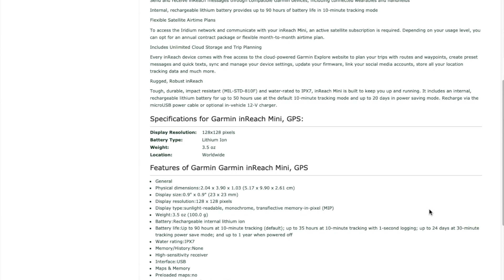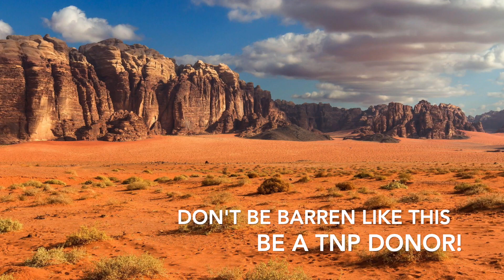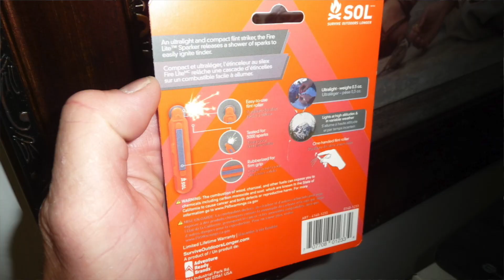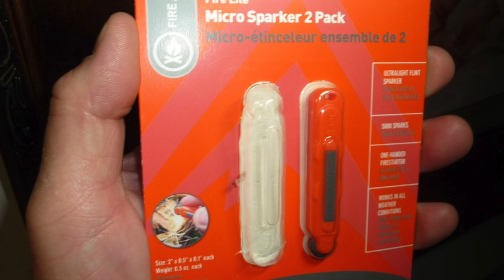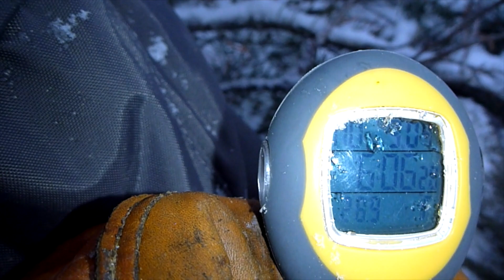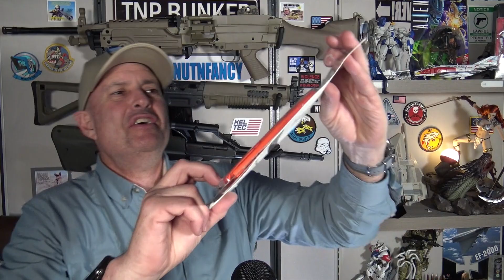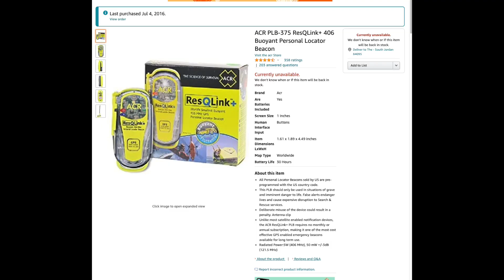DAYHIKE SURVIVAL KIT 2023 Part 1 DSK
Chances are you've gone out unprepared. Lots of people do. Then something unexpected happens like bad weather, getting lost, an injury, an animal attack, a fall, or the like. Then your "day trip" turns into a survival situation. And Murphy's Law says this will all happen when you have no cell phone contact.
So we're going to go prepared with a SAWC-focused Nutnfancy Survival Kit! Much philosophy ensues in this video series because people will get confused exactly what this kits is supposed to do for us. Some take the silly caveman approach and go out unprepared as possible to prove their manhood. Others integrate stupid, heavy stuff they'd never really carry. We'll be a bit smarter here while covering critical bases.
As story telling and philosophy interweaves in the series, I will cover each item in the Dayhike Survival Kit (DSK) . My kit has changed over time as new technology produces lighter, more capable survival items. We'll cover Signaling, Shelter, Fire, Tools, Lighting, and more. The Nutnfancy FAK concept is different and is covered in other videos and in future updates.
Our goal here isn't to spend more time with limited supplies in the wilderness. You can do that some other time (like many YouTubers do). Instead we will accept the discomfort of a survival situation, get our priorities organized, take care of immediate needs, and focus on summoning help to get back home.
So here's another fun and informative WILDERNESS SYSTEMS PHILOSOPHY VIDEO SERIES only made possible by Elite TNP Donors that make this work worthwhile for me! Be one!

You can now donate to TNP via PayPal if you'd prefer that method, humble gratitude from us for that support

SOL Emergency Blanket, I prefer the sleeping bags though
Knives of Alaska Yukon belt knife
Crux Lite Micro Stove
Trioxane Fuel Bars
UCO Match case, lifeboat matches included
Kelty Redwing 50 Backpack
Orion 12 ga flare pistol with flares
Plastic poop shovel
Mylar emergency sleeping bag
Commando wire saw
Mylar tube tent
Emergency poncho
Windproof adjustable flame lighers I like
Compact mosquito headset, multipurpose
Cyalume sticks
Para Cord
"Emberlit" (or like) folding stove, burns wood
Compact scissors
SOG PowerPint muti-tool @ BHQ
Titanium compact cookset (use top lid)
Reflective tacks
Fox 40 whistle and others
SOG Ace fixed blade
Lifestraw water straw filter
Sagan XStream remote water straw filter
BHQ Special Victorinox Blue Crazy Wolf knives, so cool, will sell quick (Super Tinker, Classic, Huntsman, Tinker)
Optimus Crux Lite 8019259
BRS Ultralight Super compact stove, 1 oz, reviewed
Trioxane fuel bars
Lighters I like (“Bundle-Clipper”)
Cold Steel Tanto Lite
Cold Steel Huntsman Lite
Ultimate Survival Sabercut Razor saw (not found)
Coghlan Map Compass
SUUNTO A-30L Compass
Suunto “Clipper” compact compass
Potable Aqua purification tablets
Eagle Creek Packing cubes, xlnt DSK container
Snow Peak titanium cup:
“Light My Fire” brand 1/4” fire steel
Fire starter/Scraper Orange Alum